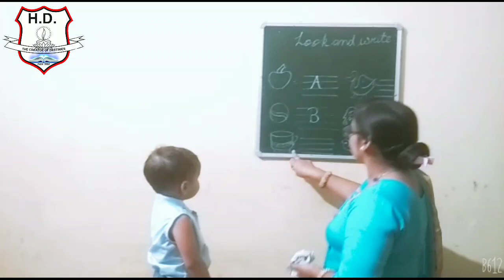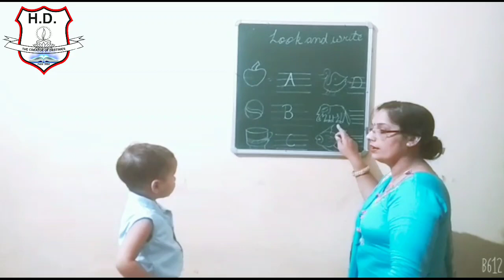English || Look and write